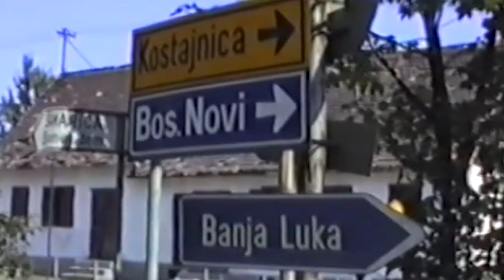Dokumentarni film "PUT U NEPOZNATO" | Zvaničan trailer 2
Званичан промотивни видео документарног филма „Пут у непознато“. Актери овог филма су данас одрасли људи, који су у током „Олује“ били деца довољно стара да запамте и пренесу свој лични доживљај „колоне“.

Циљ овог филма је допринос памћењу српских страдања. Овај филм је значајан документ, потврђене историјске вредности, аутентичности и значаја.

Аутор филма
Ненад Јуришић

Наратор
Тихомир Станић

Музика
Бошко Ћирковић - Шкабо

Историчар, супервизор
Др Милан Гулић

Историчар, стручни сарадник
Сава Самарџић

Стручни сарадник, архив
Милена Шећеровић

Извршни продуцент
Небојша Матејић

Продуцент
Драгана Јуришић

Саговорници:
Др Срђан Бабић
Др Сергеј Мацура
Ђурђица Поповић
Мр Иван Обрадовић
Милан Јапалак

Лоуд продукција - Loud production
HISI0RRFID4ZRQJV